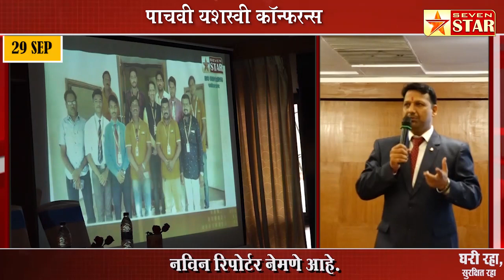'सेव्हन स्टार' ची गोव्यात पार पडली पाचवी यशस्वी कॉन्फरन्स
गरुडभरारी घेत झाले 'उडान' विशेषांकाचे प्रकाशन